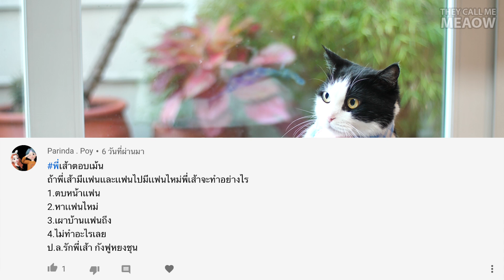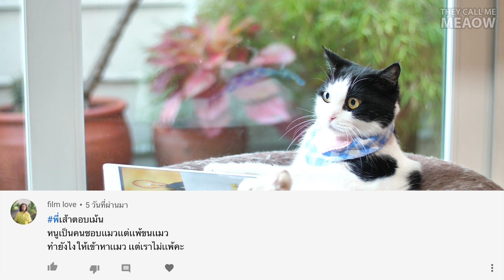ทำหมันแมวแล้วเสียงเปลี่ยน?